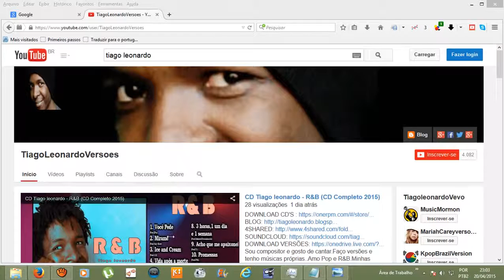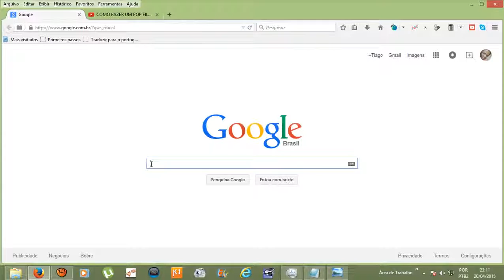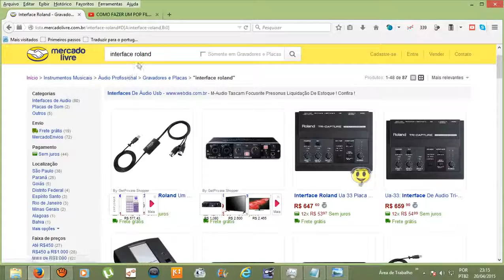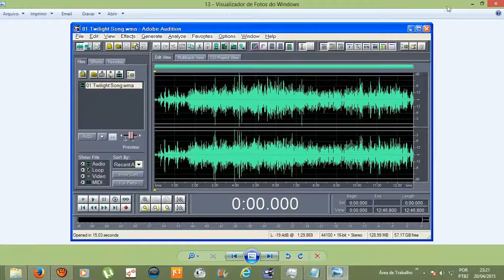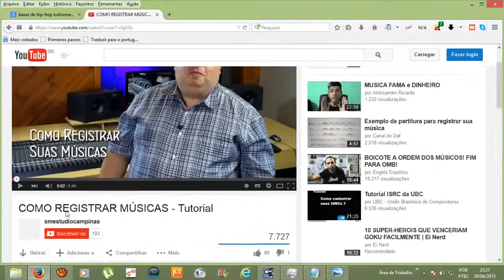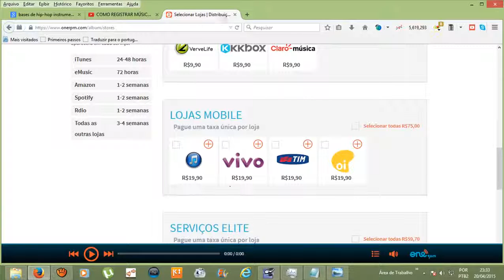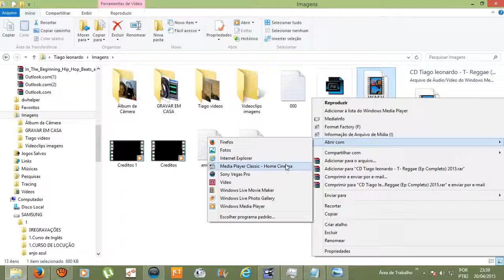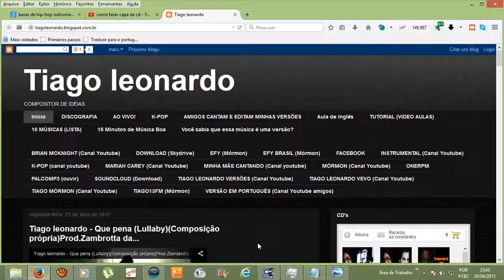Tutorial - 12 Dicas para gravar seu cd em casa! (Home Studio)